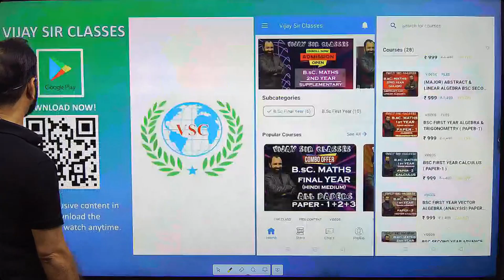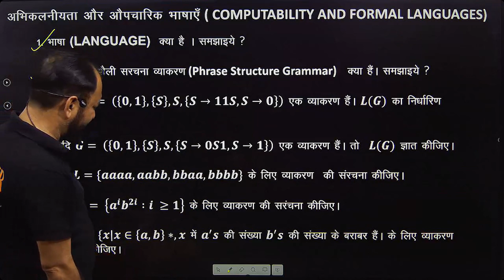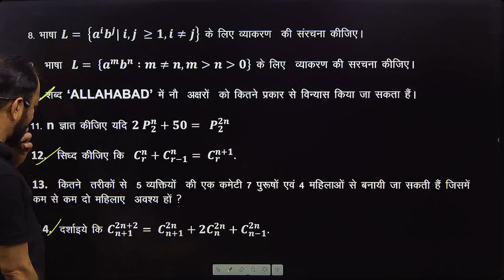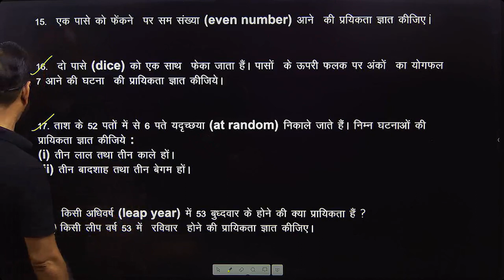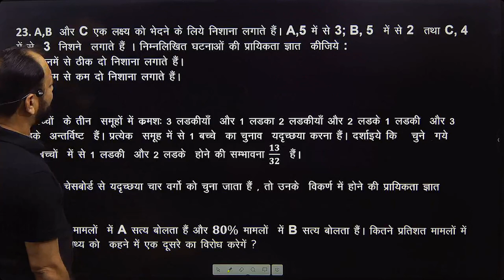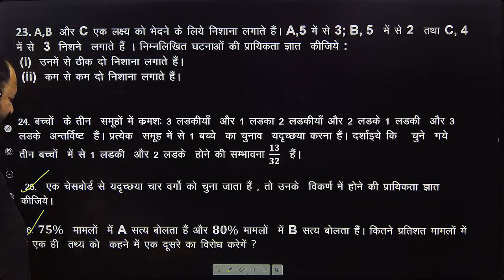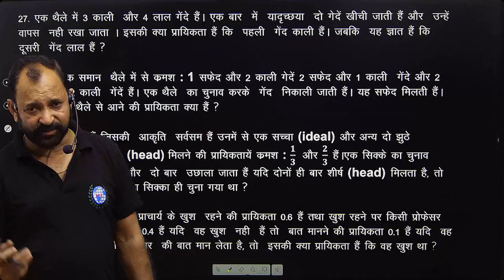BSC FINAL YEAR MATHS IMP QUESTION DISCREATE MATHS 2024 CH-2 COMPUTABILITY & FORMAL LANGUAGES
Good morning to all Student This Video Lecture presented By B.M.GENESIS.It is Useful to all students of Bsc , BCA , Msc in India as well as other countries of world .B.M.GENESIS is an Educational Institute, providing educational assistance for the students of Bsc ,BCA ,Msc (Maths).

This video contents are as follow